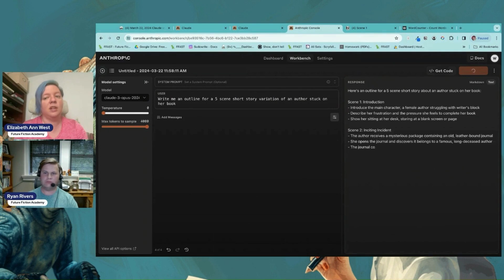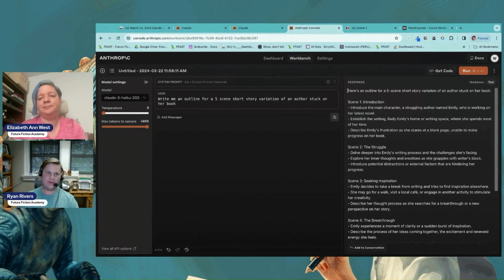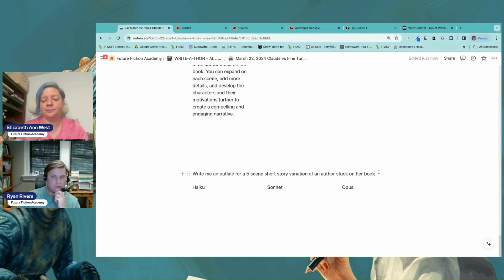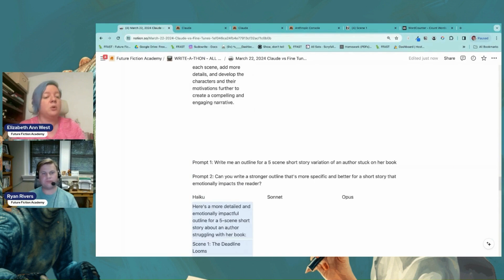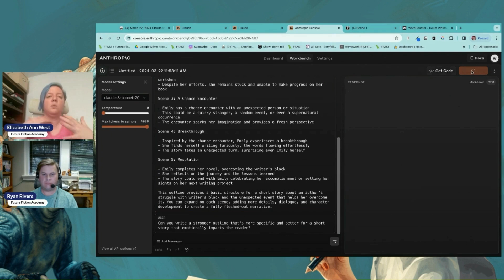Fine Tunes vs Claude 3: Which is Better?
This excerpt from our Fine Tunes vs Claude 3 (Fiction Writing with AI Series) gives a glimpse into running prompts in Opus, Sonnet and Haiku as well as revealing a secret in Anthropic Claude's Workbench that is a gamechanger!

You can find links to the full live series below.

Future Fiction Academy is for authors who want to learn about how to write fiction with the assistance of AI. We offer a mixture of live and recorded lab sessions that include the full video, a lab report of all prompts used, and notes.

💻 Enroll in our FREE Introduction to AI Basics for Fiction Writers course

0:08 Claude 3 Vs Fine Tune: The Showdown
1:02 Opus Example
1:42 Sonnet Example
2:15 Haiku
3:08 The Secret